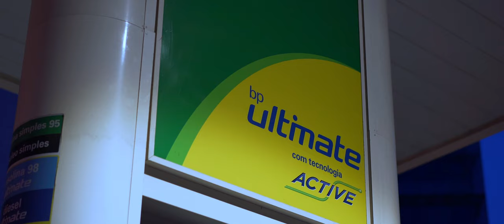BALLER WAGON - TechArt GrandGT Supreme / 4K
Another video, another super exclusive car. This time the TechArt GrandGT Supreme, a Porsche Panamera completelly redone by TechArt. A true neck breaker.
for the amazing car.